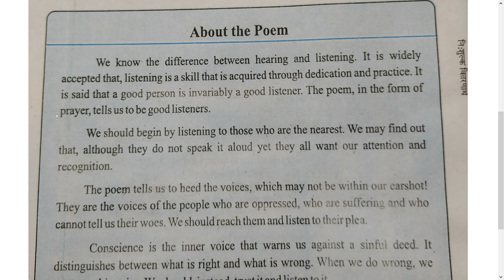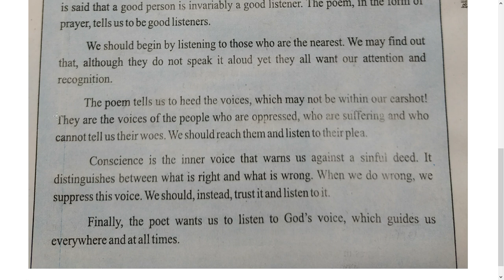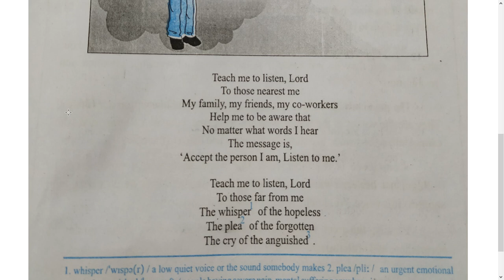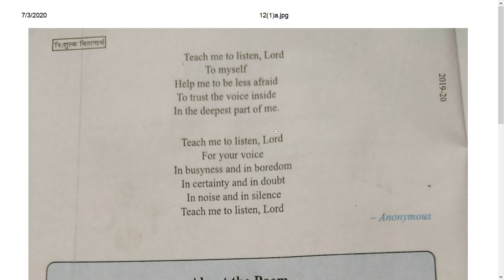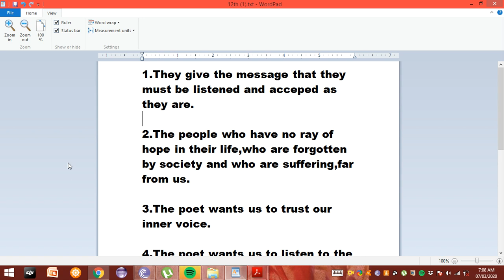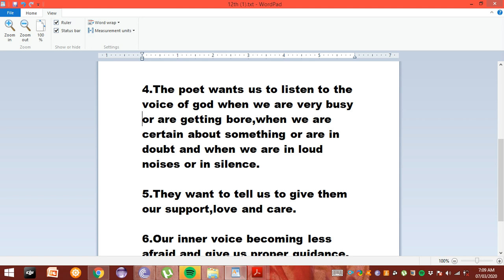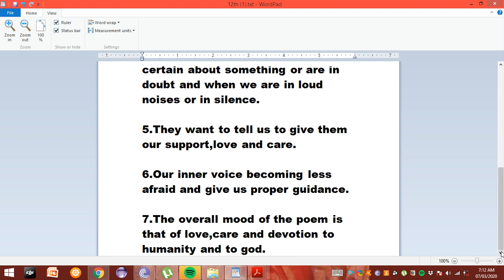12th MP Board General English Lesson 1: Teach Me To Listen, Lord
Hello Learners !
This video is about 1st lesson of general english class 12th mp board i.e.
"Teach Me To Listen, Lord"
Watch video till the end as I have also discussed the question - answers.